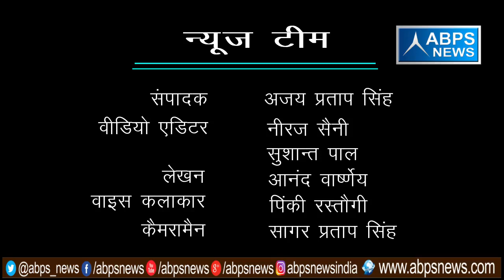गांव - ककराला , ब्लॉक - निधौली कलाँ, जिला - एटा